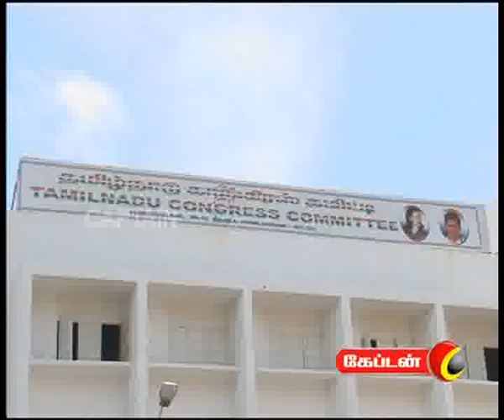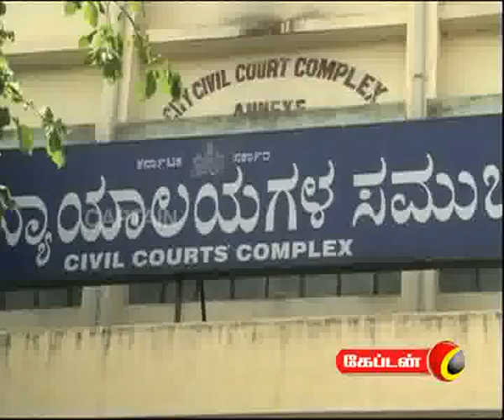captain TV 16 09 2011 8 pm News Part 1